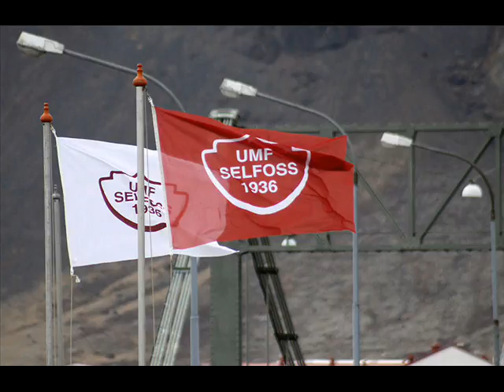Suðurland FM. 80 ára afmælishátíð Ungmennafélags Selfoss. Þórir Haraldsson